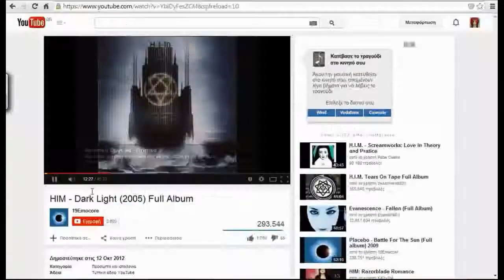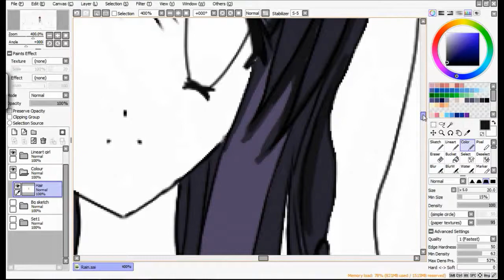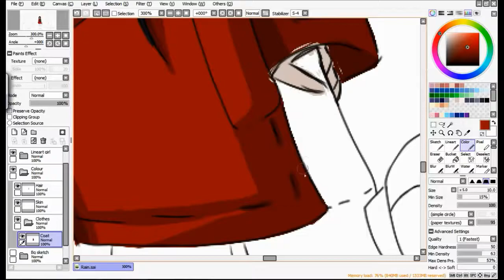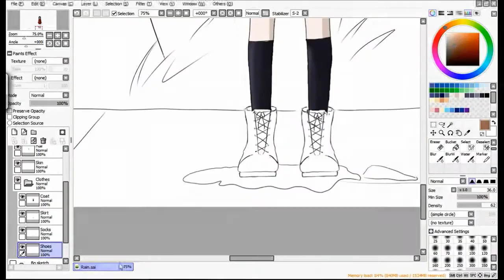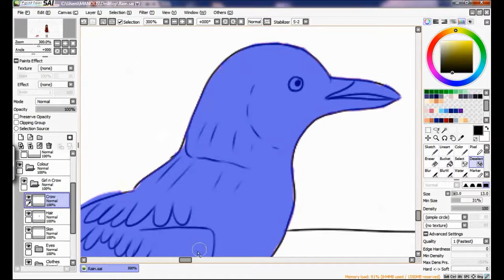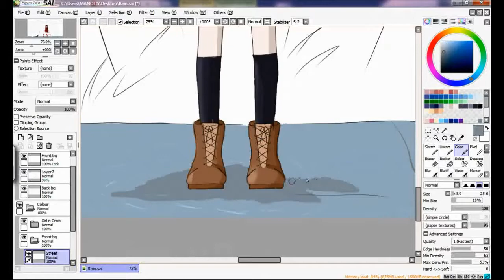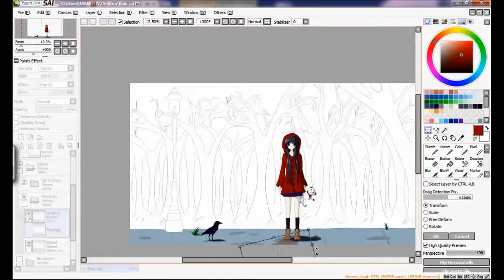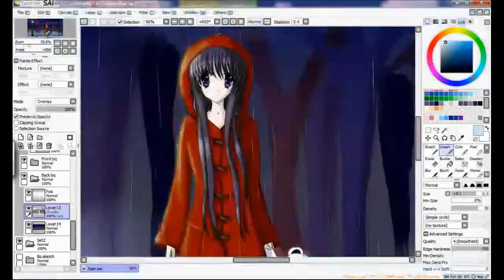Rain [Paint Tool SAI speedpaint]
READ DESCRIPTION
Hello everyone,it's been a while,hasn't it?
School has been so hard on me lately,but thank god i found time this Xmas holidays to draw again :)
This videos is dedicated to all of you,as a thank you for reaching 1000 subscribers :D
In January i will be hosting a contest,because why not celebrate having 1000+ bunnies? :D
Keep in touch for the contest guys ^^
Love,